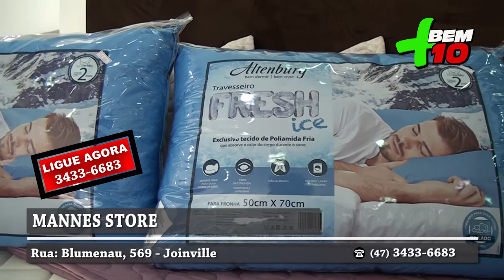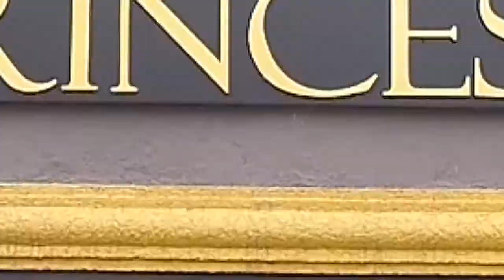MANNES STORE PROGRAMA + BEM 10 15/03/20